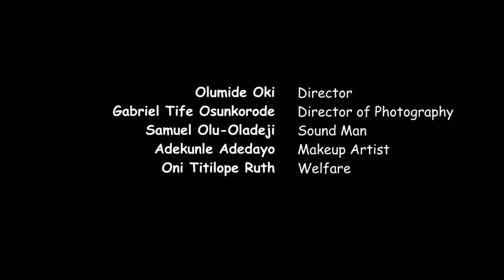ORO ISITI SPECIAL EDITION // YEMI BODUNRIN // MOJISOLA OGUNLANA